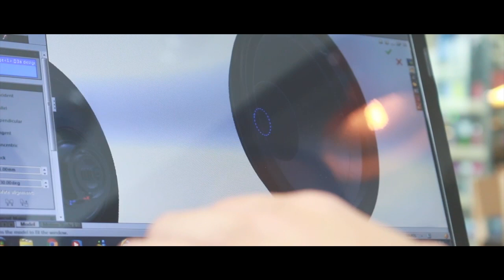ThrowRevolution presents: The Vertex Trailer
ft. Dad and me.

Global Release: 15 Oct 15

It's a Revolution